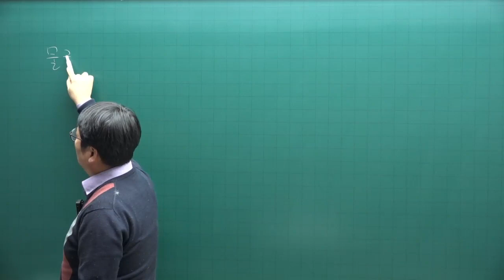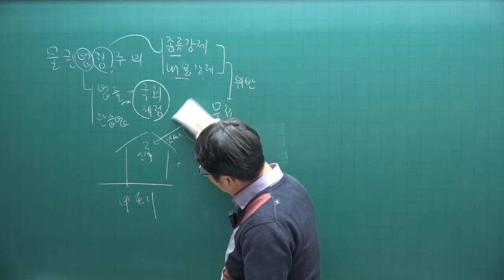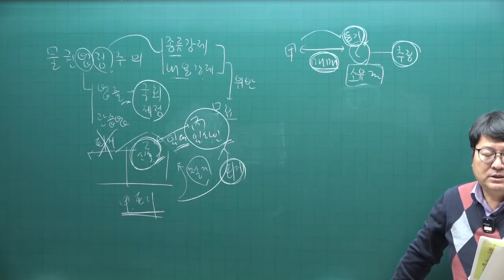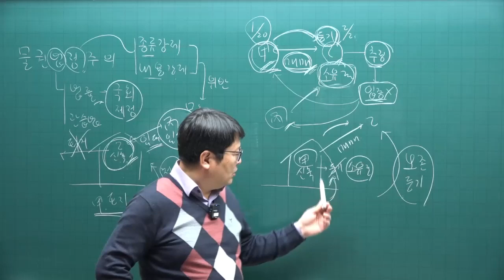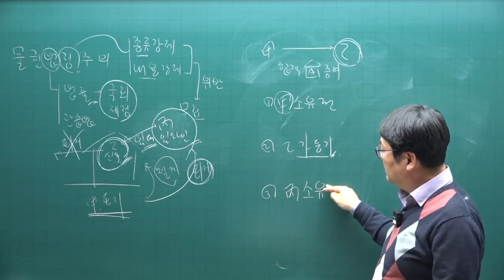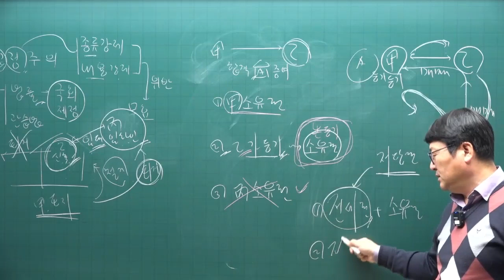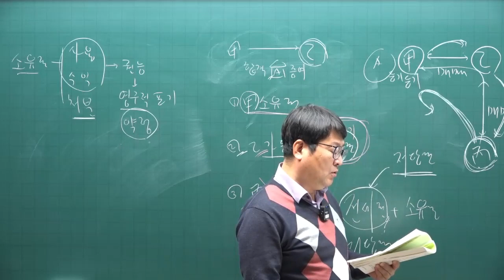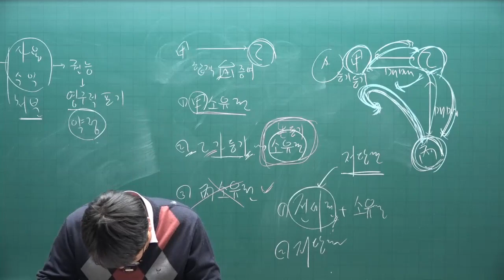[주택관리사 무료인강] 주전무- 주택관리사 민법 안영찬 교수 핵심이론 12강